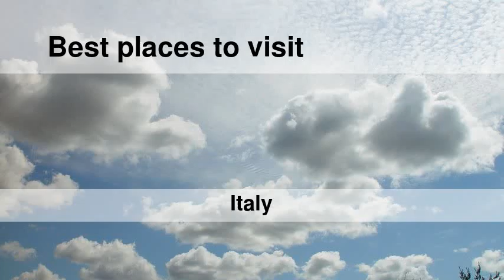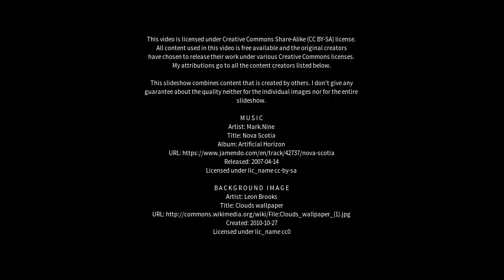Best places to visit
Best places to visit - Porto Santo Stefano (Italy) Best places to visit - Slideshows from all over the world - City trips, nature pictures, etc.